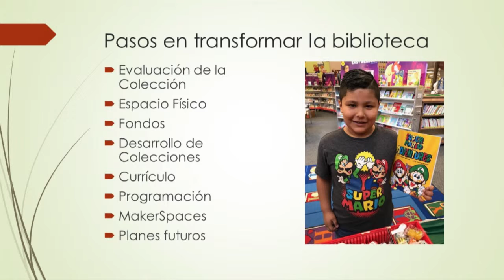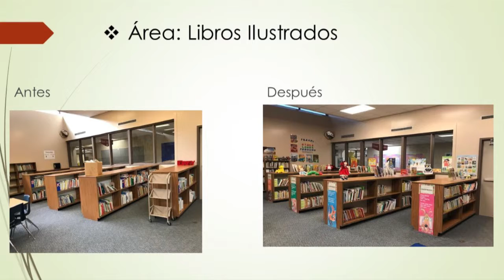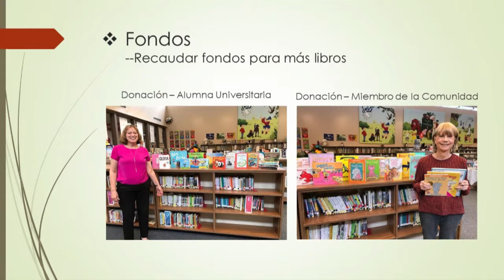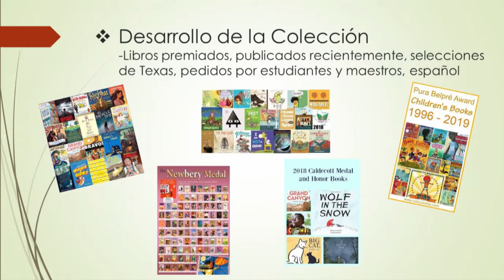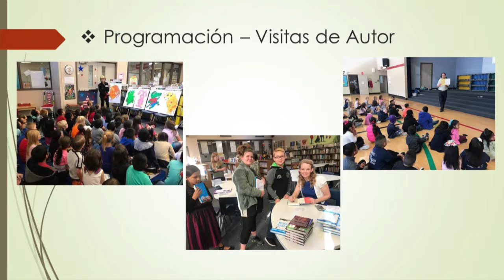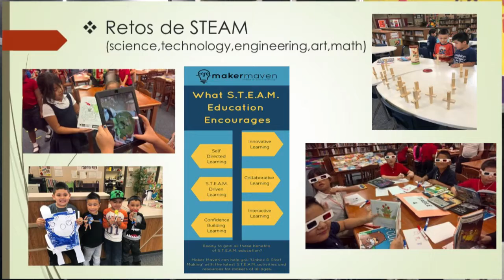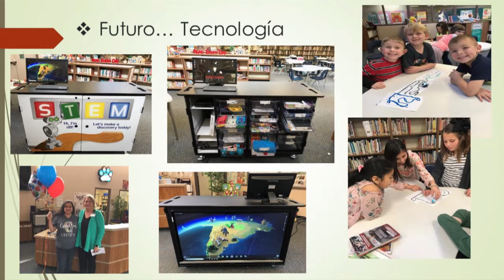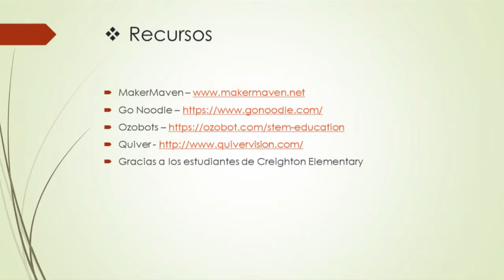“¡1, 2, 3, ve! Una breve mirada a la biblioteca elemental de Creighton” de Esmeralda Majors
En el marco de la 45 Feria Internacional del Libro, se realizó la I Jornada de Bibliotecas Escolares, Pedagógicas y Especializadas de la República Argentina «Leer abre puertas» con el objetivo de ofrecer a los participantes un espacio de formación y actualización para debatir y reflexionar en torno a temáticas relacionadas con el ámbito bibliotecológico y de la información.

Exposición de Esmeralda Majors relataa cómo  transformó una biblioteca vieja y descuidada en un espacio dinámico y animado para sus estudiantes  atendiendo a las necesidades de sus usuarios y a las demandas contemporáneas en términos de información y conocimiento.

Majors es bibliotecaria de escuelas primarias, maestra bilingüe de 3°, 4° y 5° grado, promotora de lectura y coordinadora de programas bilingüe en Estados Unidos.